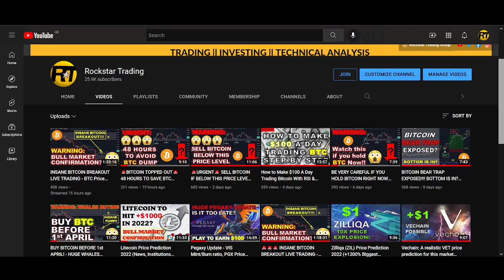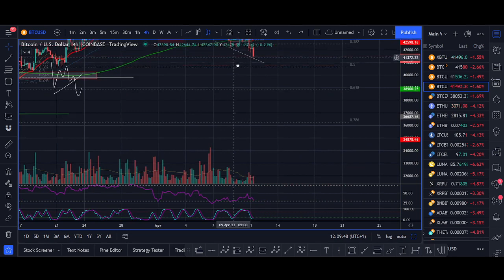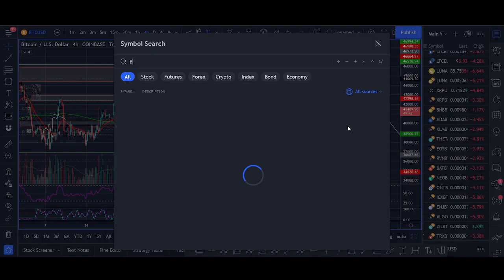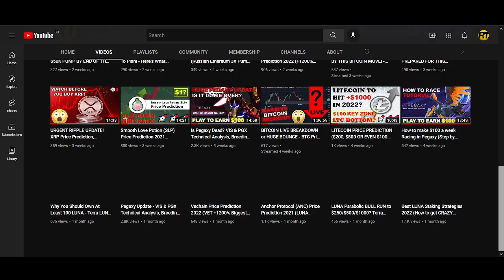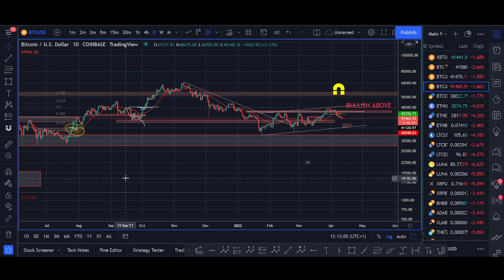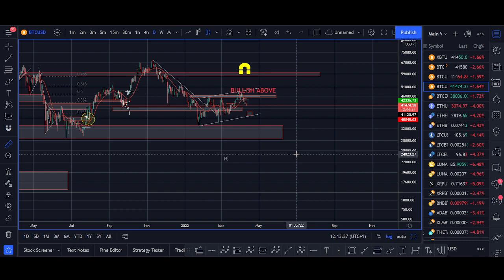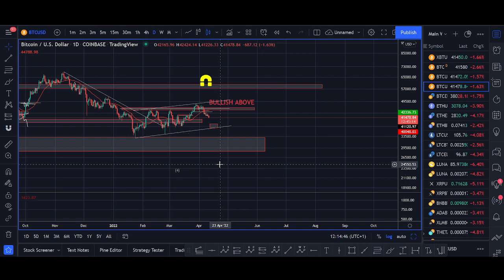BITCOIN IMMINENT DANGER TODAY!! BTC Technical Analysis & Price Prediction 2022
♥ BTC: 17isdB1axM3VB4w6kT4w53Kh7SHE24MeBv
♥ ETH: 0xb35c7a69c0f1aed0e017bf3f2e335868d82b01ef
♥ LTC: LayvBFb9dntcSsQrb8dKoWqd4B4mL8sooK

Regards,
Rocko